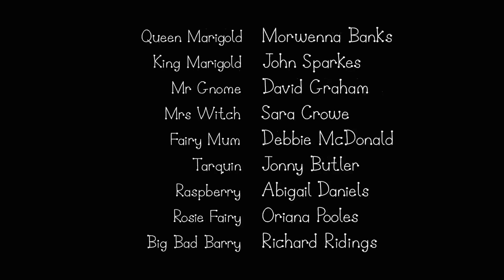Ben and Holly’s Little Kingdom | Snail Racing | Kids Videos